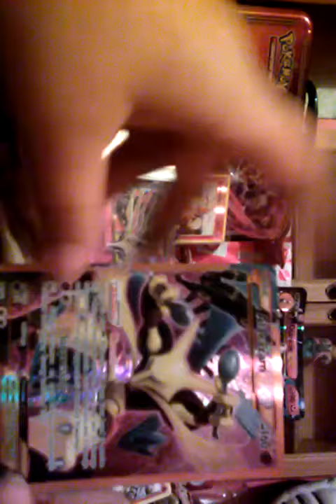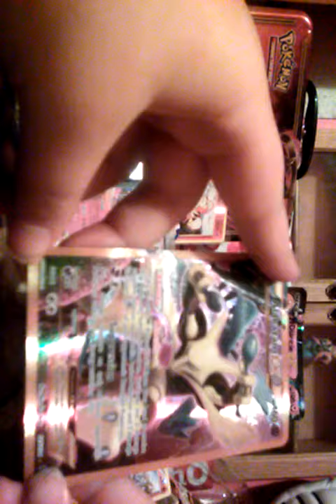Our first Pokemon of the month!